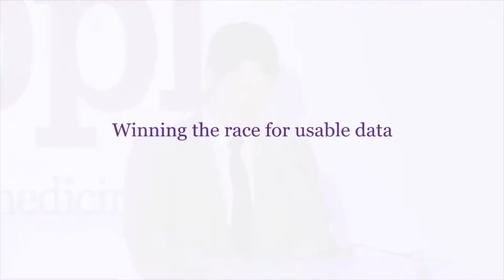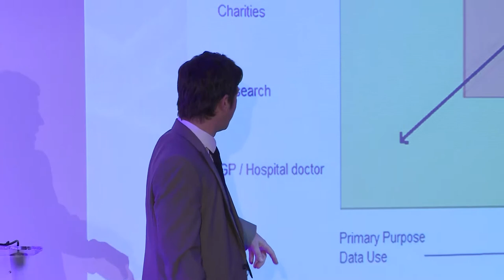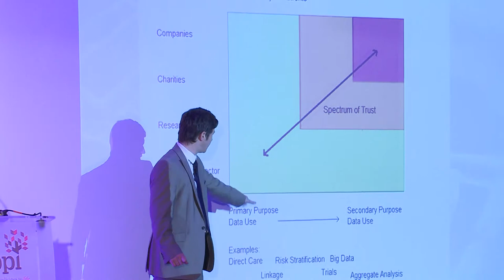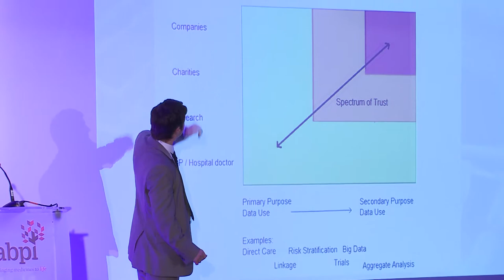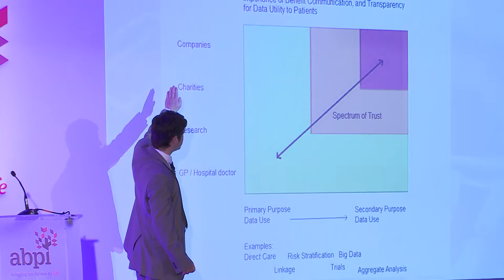Winning the race for usable data - Daniel Ray, NHS Digital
Daniel Ray, Head of Data Outcomes at NHS Digital, speaks to the ABPI Annual Conference on 'Winning the race for usable data'